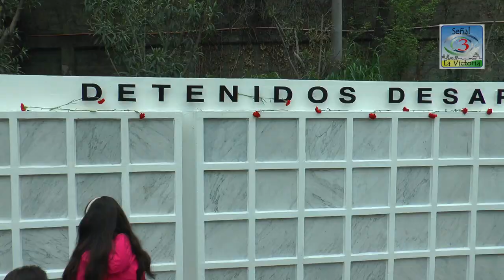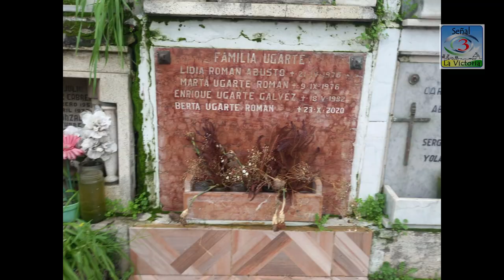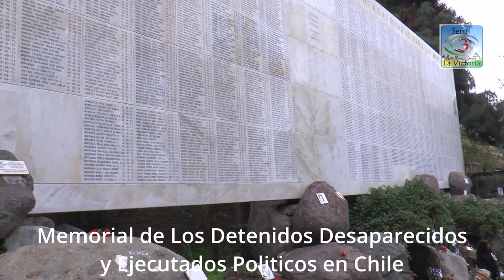Conmemoración de los 50 años del Golpe Cívico Militar en Chile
Ana Vergara Toledo nos da una reseña histórica del desarrollo de la Resistencia a la Dictadura  de su familia, de la lucha popular  y de la Rebeldía de la Mujer Pobladora.                                                                                                                                                                                 El Estado Chileno impide marchar libremente y manifestarse por las calles de nuestro país, carabineros sigue utilizando  practicas y normas represivas similares a las usadas en la Dictadura de Pinochet, el resultado de esto, continua siendo el hostigamiento y la represión a las organizaciones sociales y a los medios de comunicación alternativos.